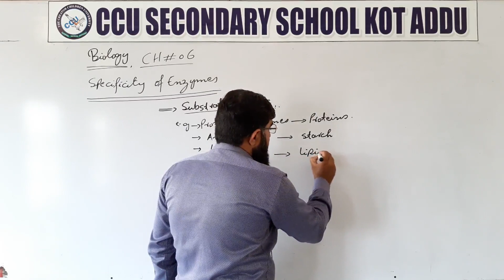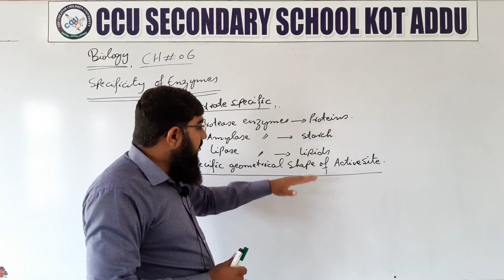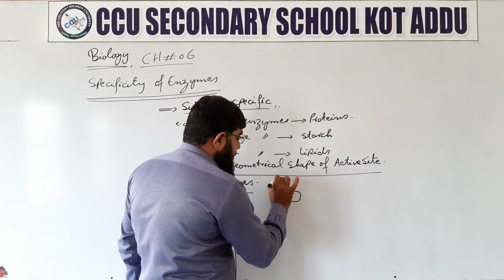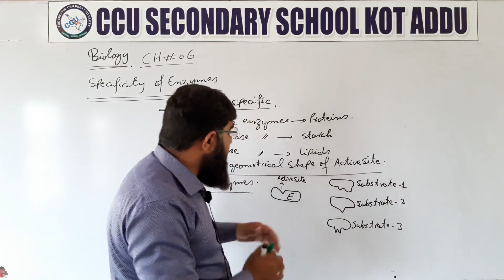9Th Biology Unit # 6 Topic Specificity Of Enzymes By Abdul Basit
9Th Biology By Abdul Basit